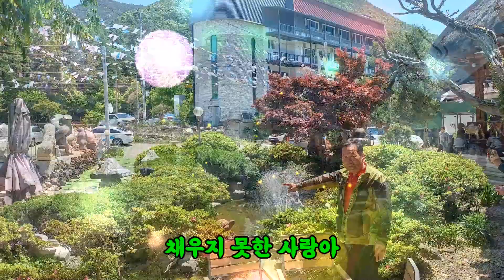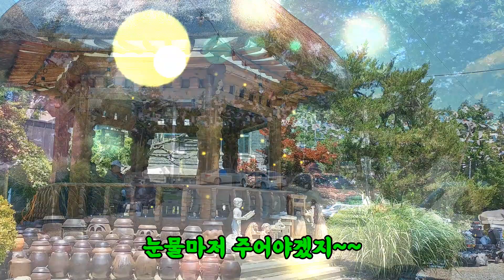🍒🍒비껴간맹세🍒원곡박우철🍒노래매봉산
1).울지못해 웃어버린 엇갈린 운명이기에
잡지못해 후회하는 맹세는 허무하더라
가슴한곳이 비어있는  채우지 못한 사랑아
비껴가는 인연이라면 세월속에 묻어야지만
사랑이 모두다 주는거라면  미련마저 주어야겠지

2).울지못해 웃어버린 엇갈린 운명이기에
잡지못해후회하는 맹세는 허무하더라
사랑이 모두다 주는거라면 추억마저 주어야겠지
@).비켜가는 인연이라면 세월속에 묻어야지만
사랑이 모두다 주는거라면  눈물마저 주어야겠지